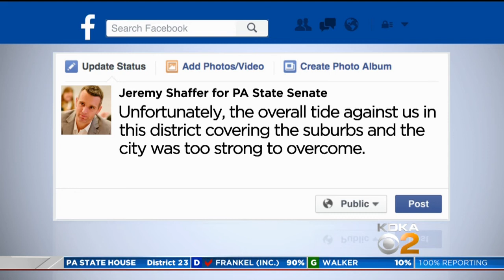Lindsey Williams Claims Victory In District 38 State Senate Race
A Pennsylvania state Senate race, where socialism became a big buzzword went deep into the night.